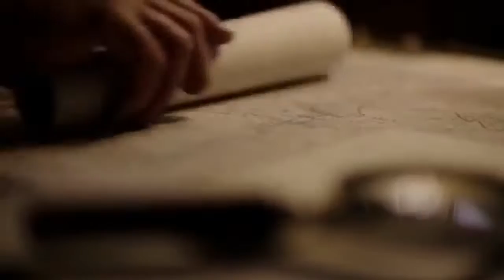Mercedes-Benz TV: SUV TV commercial “Inspiration”